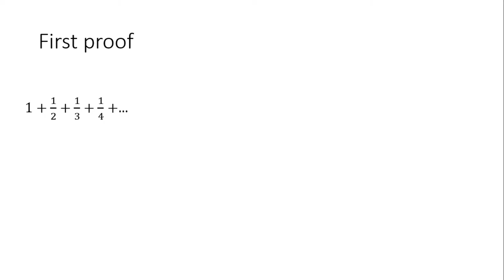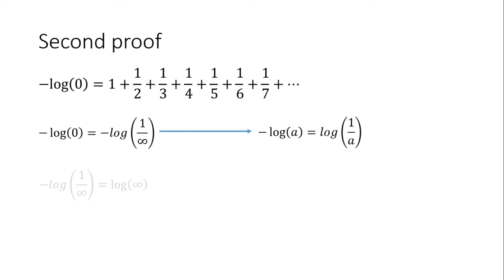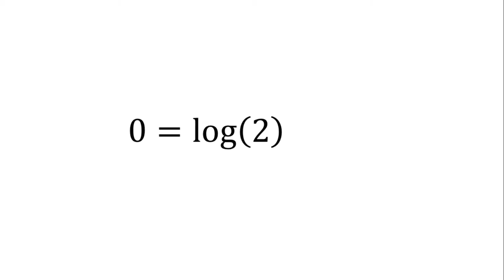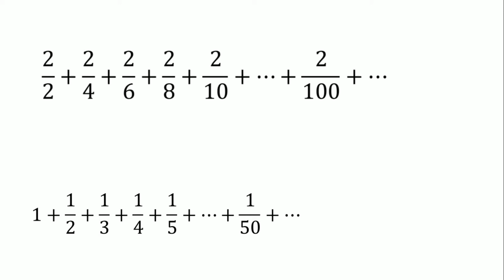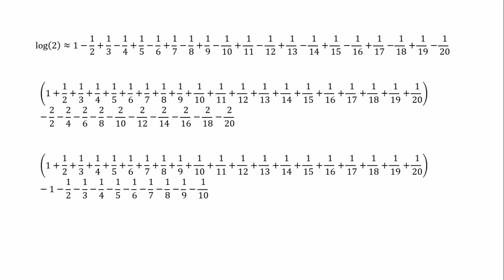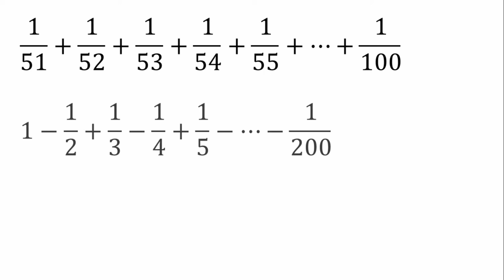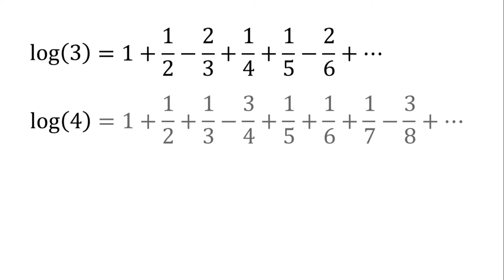1+1/2+1/3+...=log (Infinity)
This video prove that the sum of zeta of one is equal to log infinity
United Arab Emirates - Ras AlKhaimah